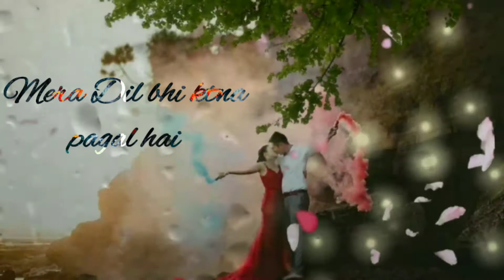😋😋2020one of the bast bangoli whatsapp status 😎😎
WhatsApp status